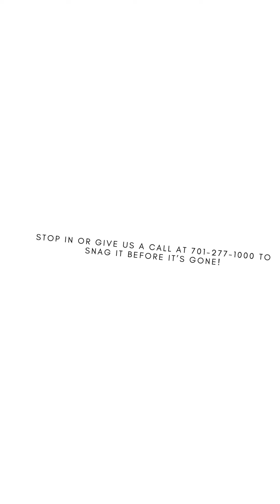Performance Eyewear | Kickin' It With Katie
Kickin' It with Katie | Performance Eyewear

Accelerate your style with NEW performance eyewear by Harley-Davidson! Let us help you see clearer all riding season!

We guarantee that we have at least one piece that you'll LOVE!

Thanks for Kickin' It with Katie!